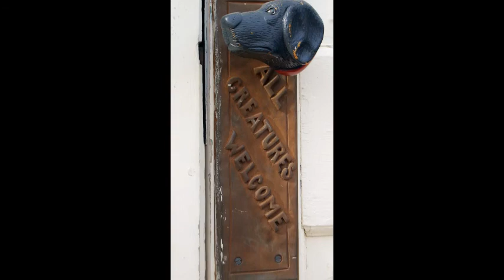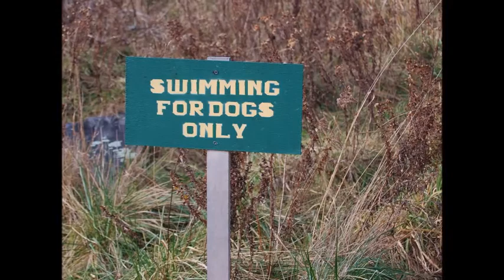Dog Mountain Vermont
Dog Mountain in St. Johnsbury, Vermont is the result of a labor of love by artist, Steve Huneck for more info). Dog Mountain is a dog's paradise: leashes are optional, paths abound, and swimming holes are present. Dogs are also allowed in the Steve Huneck gallery and the Dog Chapel. The chapel, designed after Vermont-style chapels of 1810, has stained glass windows—all of which has a Labrador retriever, and 4 pews with carved dog ends. The walls are covered with notes, pictures, and printouts of pets that have passed. It is a wonderful place filled with love and peace. The Dog Chapel is a unique place, a little jewel in this region of the country.

We visited Dog Mountain mid-November and learned that both Steve Huneck and his wife  have passed away. The future of Dog Mountain and the Dog Chapel are now in question.

For some, the response is, "It's just a chapel for dogs. Big deal."

It's more than a Dog Chapel; it's like images of the fireman giving oxygen to a cat: it symbolizes what humanity is capable of.

and learn more. Or, if you're in the area, stop in and see what I mean.